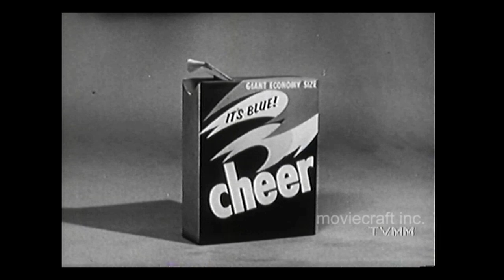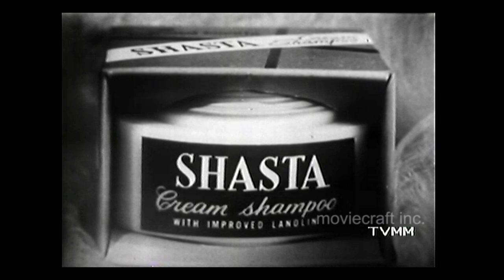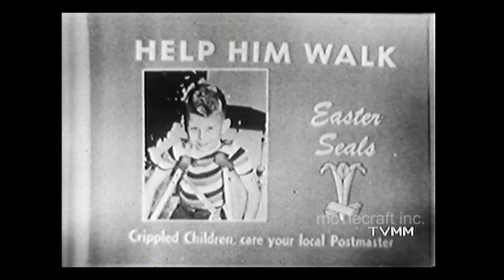The Brighter Day 1955. CBS Network.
The Brighter Day is an American daytime soap opera which aired on CBS from January 4, 1954, to September 28, 1962. In this episode  Dr. Hamilton (Larry Ward) involved in a scandal. Transferred from a 16mm b-w kinescope film. From our home video release MC-284  SOAPERS Vol. #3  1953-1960.